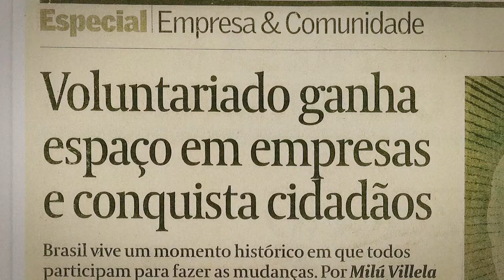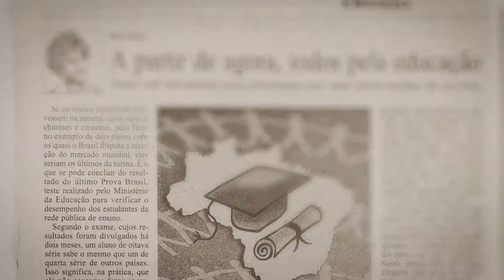Trailer | Milú [É Tudo Verdade 2019]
O filme investiga como Milú Villela, nascida na alta sociedade paulistana, se reinventa para criar redes em prol da educação, das artes e da filantropia.